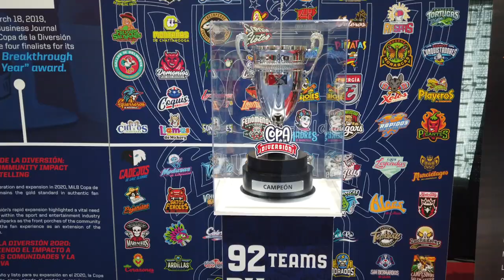Let's Get Two: Season 1 Wrap Up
We've had a great Season 1. Our first game was a University of Texas ball game and we ended at the Winter Meetings. What a trip.

Thank you to all the listeners of season 1, all the guests, all the teams that gave us access. We look forward to season 2!